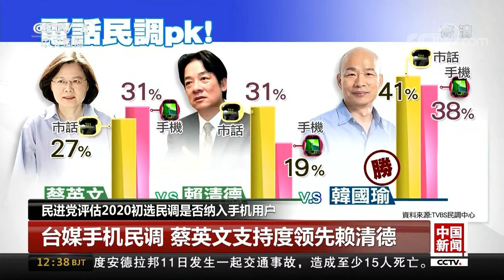[中国新闻] 民进党评估2020初选民调是否纳入手机用户 | CCTV中文国际